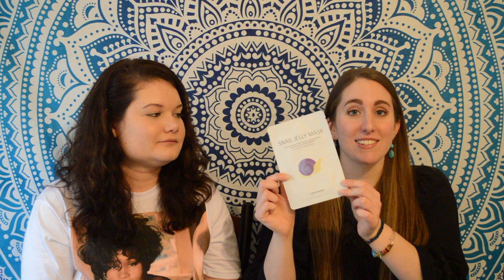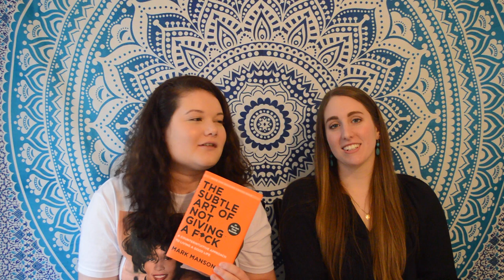A FEW OF OUR FAVORITE THINGS: MARCH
What's up guys? Mo and Meg here. Today we tell a little bit about the items we've been into this month. Check out the links below if you're interested in any of them!

Mo's March Fav's:
Zoella Blissful Mistful Body Mist
Benefit Bad Gal Bang Mascara
Olay Face Wipes
Green Tea
The Subtle Art of Not Giving a F***
Whitney Tee